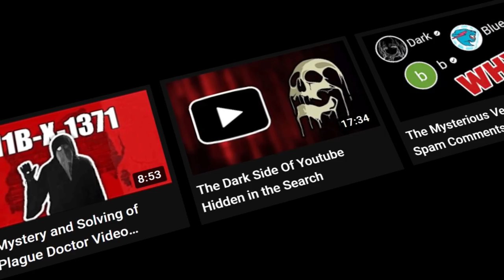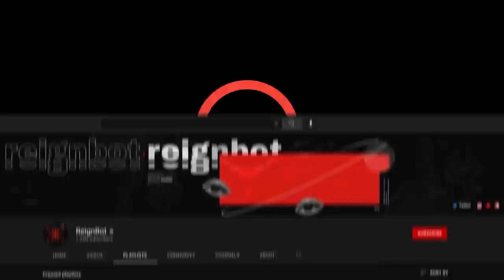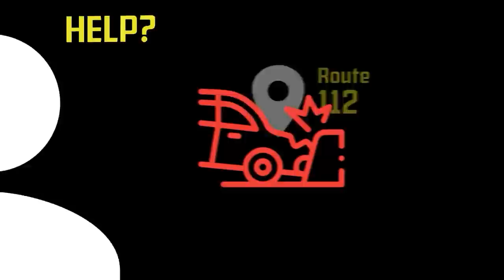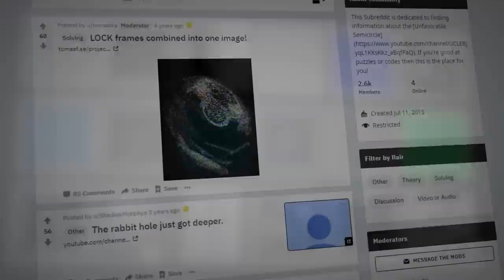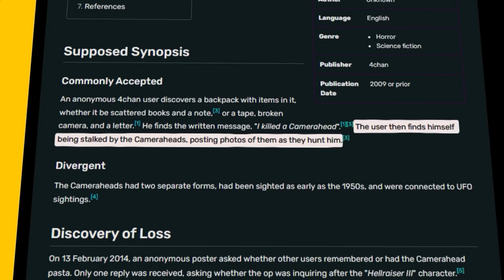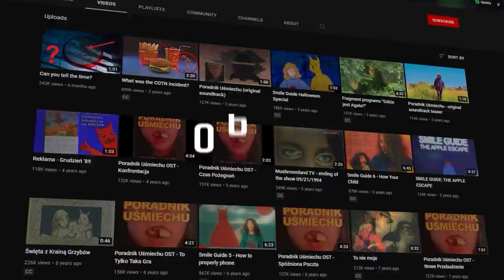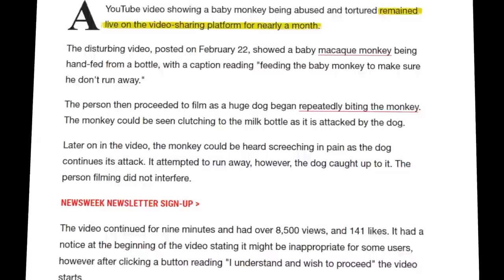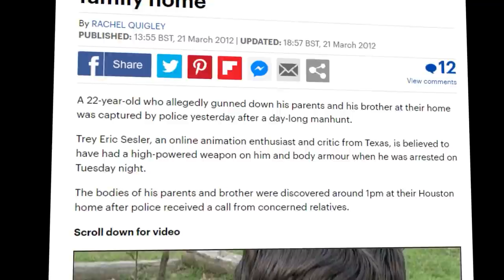The Disturbing Youtube Iceberg Explained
On my channel I have covered many different strange and creepy videos, everything from a strange video that turned out to be an art to “The String” or . search on youtube which brought up some truly rather gore filled videos. However, there are always more disturbing, creepy, and just plain strange videos on youtube so I decided to compile a list of the most disturbing and make it into an iceberg. This iceberg covers everything from the more lighthearted don’t hug me I’m scared, Salad Fingers, and elsa gate, to truly disturbing parts of youtube’s history like plasmamasterdon, Mranime, and fake animal rescues. I hope you guys enjoy the disturbing youtube iceberg.

Links to Icebergs that helped me

00:00 Intro
01:26 Layer 1
11:55 Layer 2
17:58 Layer 3
27:07 Layer 4
35:33 Layer 5 - The Darkest Layer